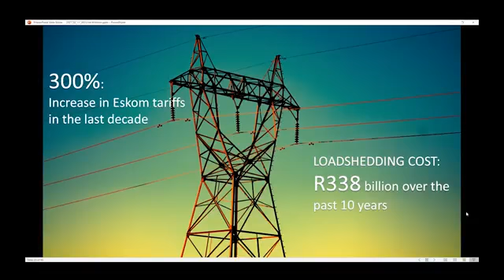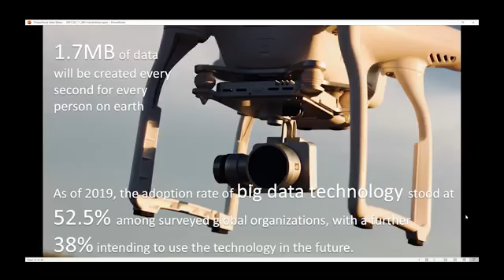How to invest in the biggest markets with your tax.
A look at how the Alumni Energy Investments fund was set up to offer investors exposure to the largest markets in the world.